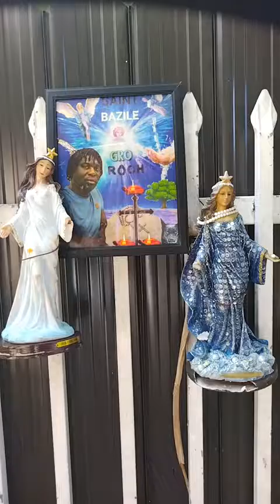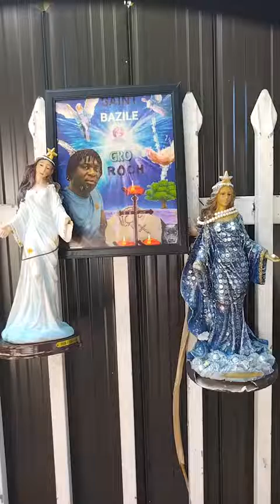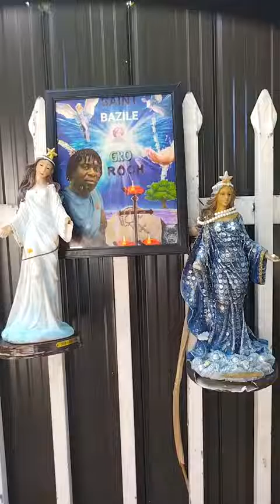1grosse roche.tv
LA VERITE PA JANM KACHE MENM APRE NOU MOURI.
MWEN FINI NON PA MWEN, ZANMI LI LE POU OU KOMANSE NON PA OU